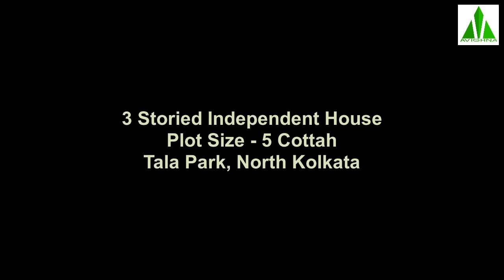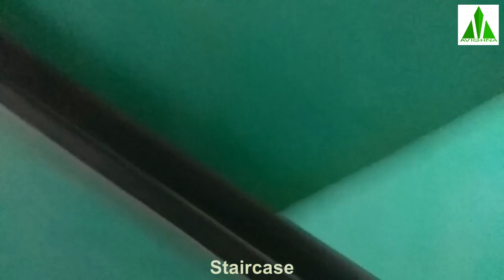Independent House - Tala Park - North Kolkata | SOLD OUT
This property is NOT AVAILABLE. It is SOLD OUT.
A big house built on a 5 katha plot in North Kolkata. Excellent location at Tala Park. BT Road, Jessore Road, Kolkata Staion, Metro station all are very near by. Front road is 60 feet wide. Nicely surounded with parks and lash greenery. Very peaceful locality.
The house is 3 storied. All the rooms are quite big. First floor construction is not completed. Second floor construction is almost completed with some pending works. 4-5 cars can be parked inside the gate.